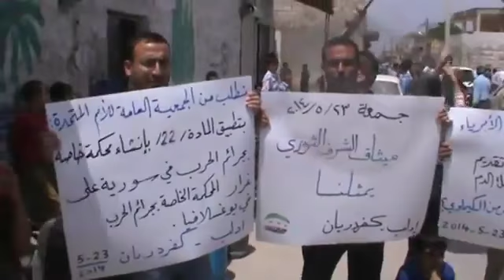شام ادلب كفردريان ثورة الأحرار ميثاق الشرف الثوري يمثلنا 23 5 2014